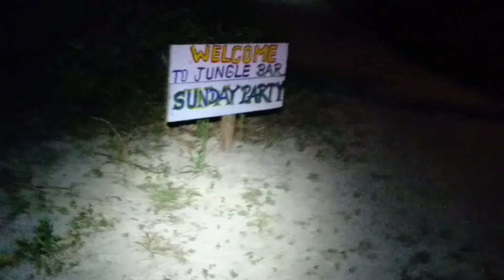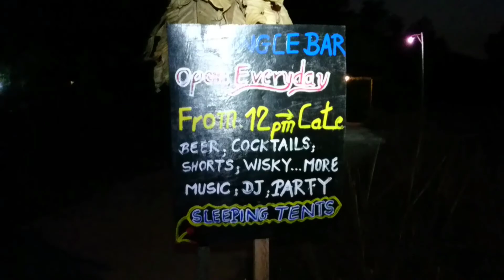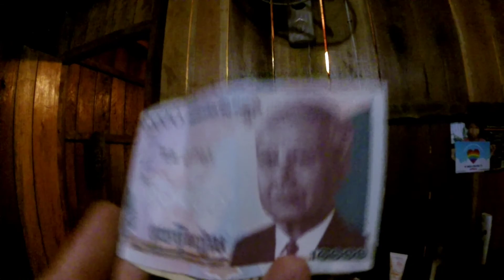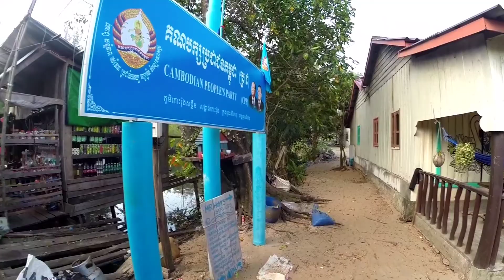Koh Rong Sanloem 🇰🇭